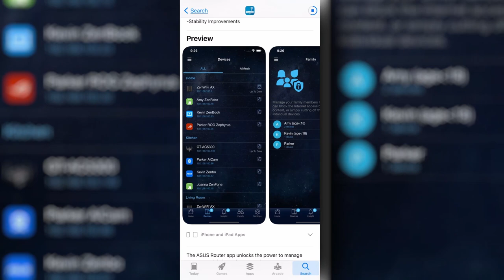ASUS ROG RAPTURE GT-AX11000 Unboxing!